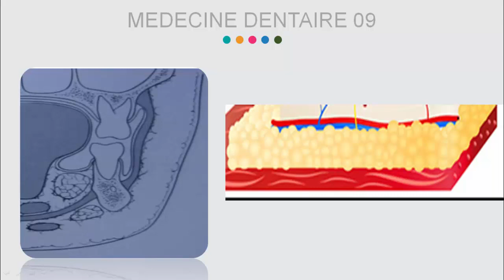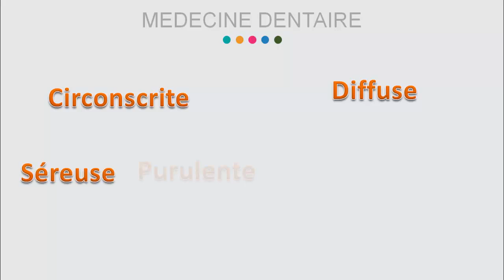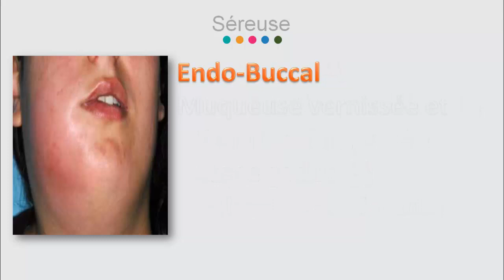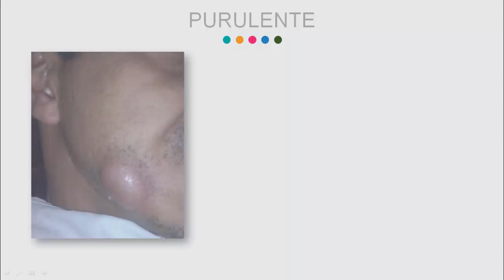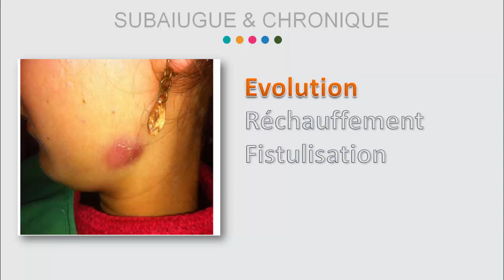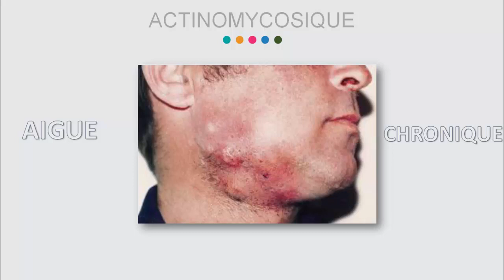Cellulite d'origine dentaire : Part 1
La cellulite d'origine dentaire c'est la maladie dentaire la plus fréquente en milieu dentaire , elle se manifeste sous différents aspect avec des degrés d'évolution et de gravité diversifiés.
La cellulite se localise à différente région qui permet de donner plusieurs formes topographique .
La prise en charge de la cellulite consiste en un traitement curatif , étiologique  et parfois chirurgical .